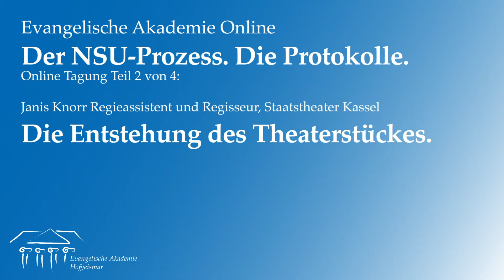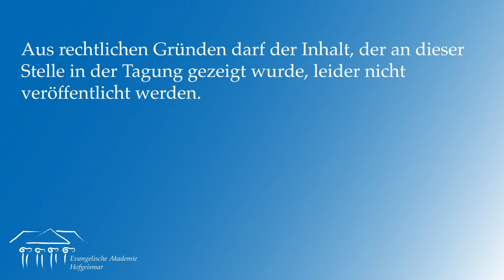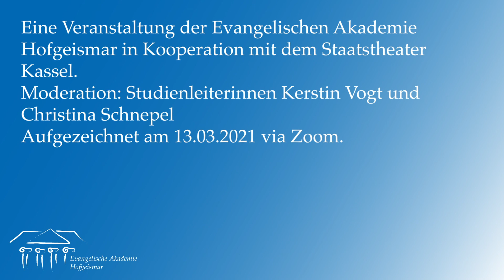Janis Knorr. "Die Entstehung des Theaterstückes" Theatertagung Teil 2 von 4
Am 6. Mai 2013 begann in München der größte Strafprozess Deutschlands seit der Wiedervereinigung. Fünf Angeklagte wurden beschuldigt, die Terrororganisation NSU gegründet zu haben.

Vier Journalisten haben die Verhandlung verfolgt. Aus ihren Mitschriften ist ein umfangreiches Protokoll entstanden.
Wie kann das Theater diese Protokolle auf die Bühne bringen und das Thema in seiner bleibenden Aktualität neu erfahrbar machen?

In unserer Theatertagung haben wir das Thema von unterschiedlichen Seiten beleuchtet:
Teil 1 beginnt mit einem Grußwort des Intendanten des Staatstheaters Kassel Thomas Bockelmann. Anschließend fasst Dr. Andreas Wicke die historischen Fakten um den NSU kurz zusammen.
In Teil 2 schildert Janis Knorr wie das Staatstheater in Besitz der Mitschriften der Verhandlung gekommen ist und wie daraus ein Theaterstück entwickelt wurde.
Dr.in. Anna Brod ist Literaturwissenschaftlerin und hat Ihre Dissertation zur theatralen Aufbereitung des NSU verfasst. In Teil 3 gibt Sie einen Überblick über die Methoden und Ergebnisse ihrer Forschung.
Abschließend schildert in Teil 4 Helmut Wetzel, Leiter der K 11 der Polizei Kassel i.R., seine Erfahrungen aus Sicht der Ermittelnden Behörden.

Moderiert und geleitet wurde die Veranstaltung von den Studienleiterinnen Kerstin Vogt und Christina Schnepel. Die Veranstaltung wurde am 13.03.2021 aufgezeichnet.